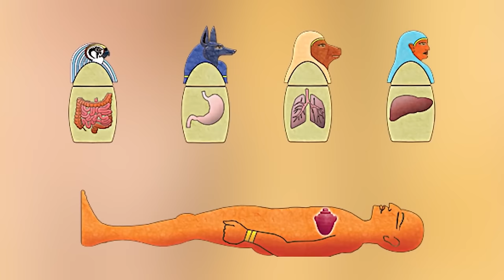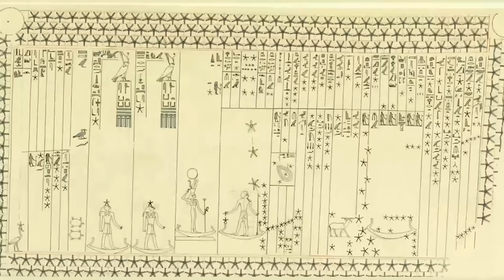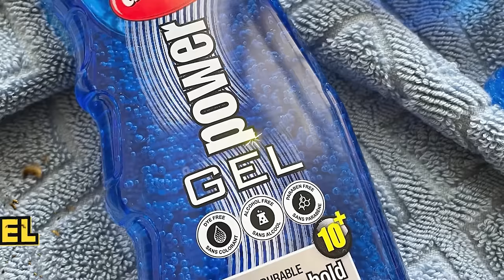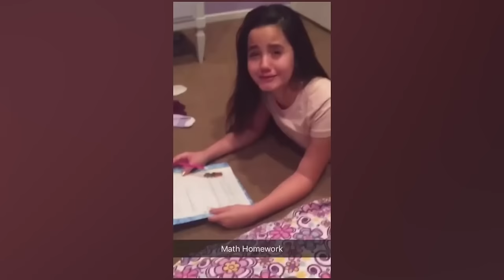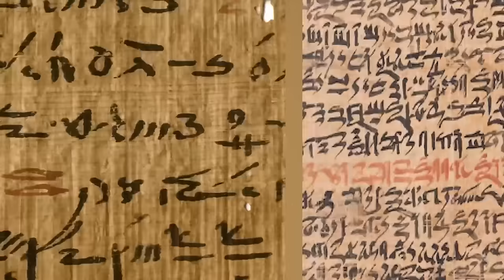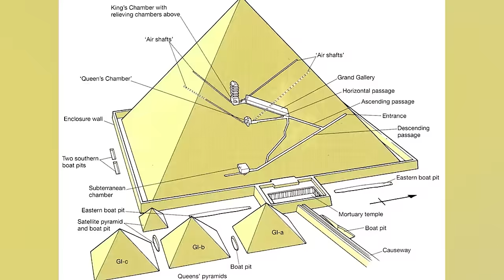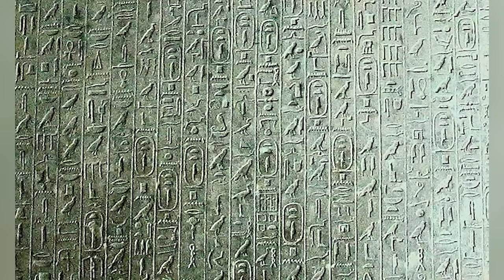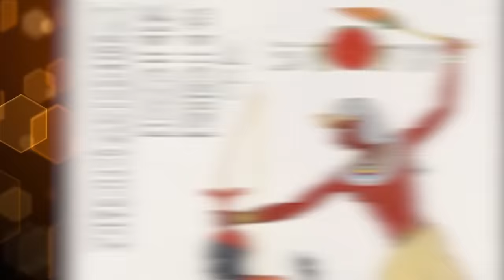Unholy Things Spoiled Pharaohs Did In Ancient Egypt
The Pharaoh's of Ancient Egypt were the rulers and even gods of their day. The people worshipped them and together they did incredible things like build the great pyramids. The Pharaoh's also did things that were considered quite scandalous. Join us today on Bumblebee as we count down our Unholy Things Spoiled Pharaohs Did In Ancient Egypt